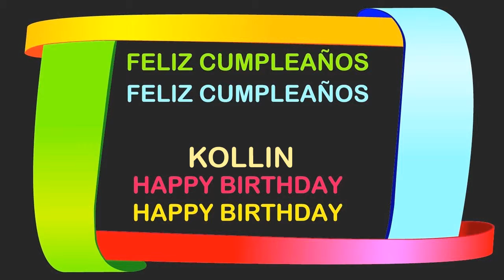Kollin Birthday Postcards & Postales